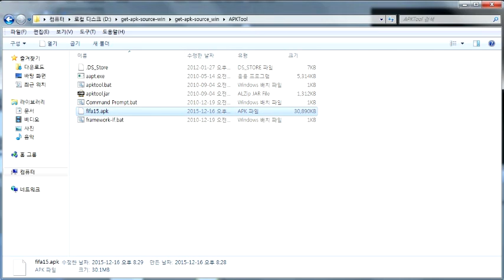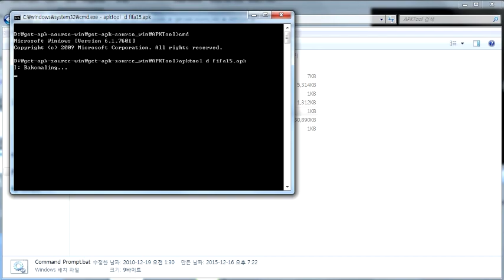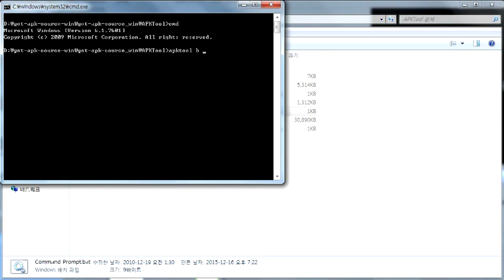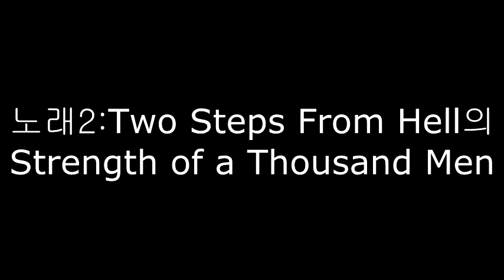학교 과제로 제작한 저작권 교육 영상(불법 Apktool: 근데 사용법은 나옴.)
apktool은 구글에서 알아서 받으시면

신고하겠습니다. 저작권 등을 지킵시다.